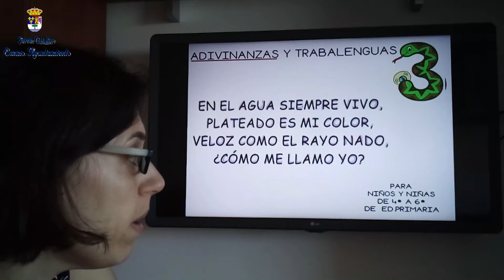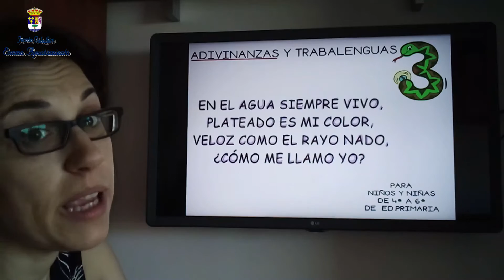FERNANTRIVIAL 4º, 5º y 6º de PRIMARIA. Retos y preguntas de nuestros monitores del día 19 de junio